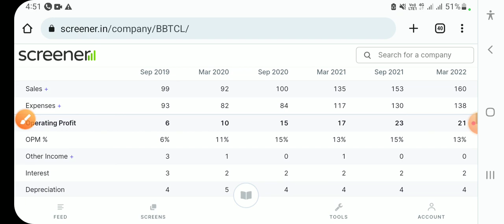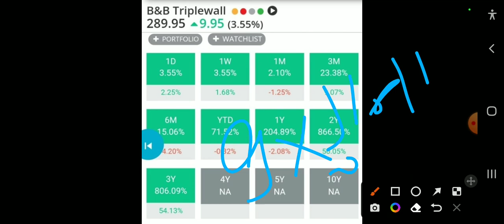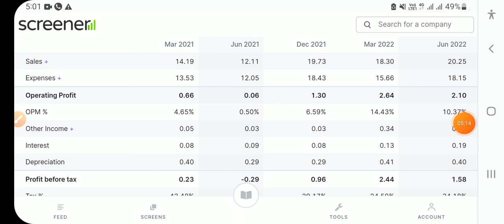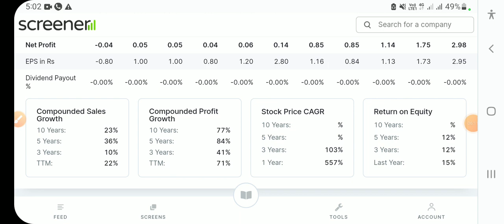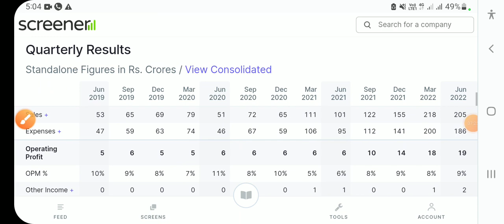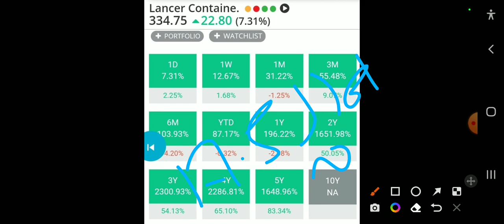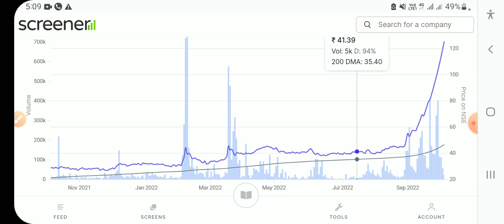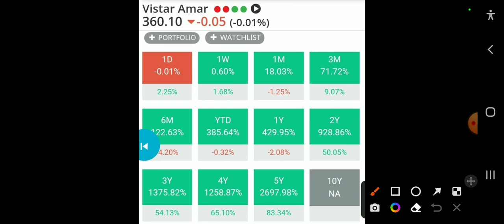FUTURE MULTIBAGGER STOCK धुआंधार रिटर्न बना के देगें माल उठा लो इन 5 दिग्गजों मे।।।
Chemcrux Enterprises share return history
 Chemcrux Enterprises share latest news
 Chemcrux Enterprises share review
 Chemcrux Enterprises stock target
Micro cap stock for 2022
Micro cap stocks target
Lancer Containers lines share price
Lancer Containers lines share today price
Lancer Containers lines share returns history
Lancer Containers lines share latest news
Lancer Containers lines stock target
Lancer Containers lines stock target 2025
Lancer Containers lines stock target 2023
Bombay Super Hybrid Seeds share price
Bombay Super Hybrid Seeds share returns
Bombay Super Hybrid Seeds share news
Bombay Super Hybrid Seeds share latest
Bombay Super Hybrid Seeds stock target
Bombay Super Hybrid Seeds share target
sensex today
sensex
nifty50
bse sensex
nasdaq index
sgx nifty
nifty today
kospi
nse india
dax index
sgx nifty live
share market
d mart share price
stock market
bpcl share price
sensex index
dax moneycontrol
kospi index
bank nifty
dow futures
sensex moneycontrol
stock market today
nifty live
nasdaq index live
dow jones industrial average
nasdaq futures
nasdaq today
nasdaq futures live
nasdaq composite